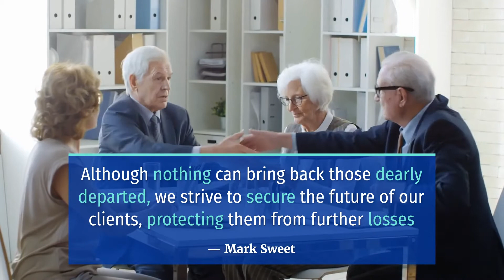MAN DEAD IN HIT-AND-RUN CRASH ON BELMONT AND MAPLE AVENUE [FRESNO, CA]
FRESNO, CA (February 8, 2022) – Monday morning, a man died in a hit-and-run crash on Belmont and Maple Avenue.

According to authorities, the incident happened on Belmont and Maple Avenue.

Reports revealed that a Chevy pickup truck ran a red light. Then, the Chevy broadsided a Toyota and fled the scene on foot.

Moreover, firefighters rushed to the scene and extricated two occupants of the Toyota trapped inside the vehicle.

Also, paramedics rushed the two patients, a man, and a woman, to a hospital. However, the man later died. Also, authorities said that the woman remained in critical condition.

Furthermore, witnesses managed to follow and point the location of the hit-and-run driver to the authorities. Meanwhile, officials arrested the 29-years-old truck driver for hit-and-run and manslaughter charges.

We would like to send our sincere sympathies to the bereaved family and friends of the victim of the crash on Belmont and Maple Avenue.